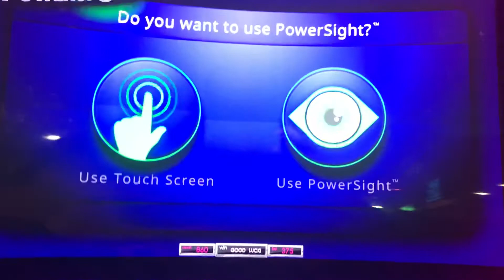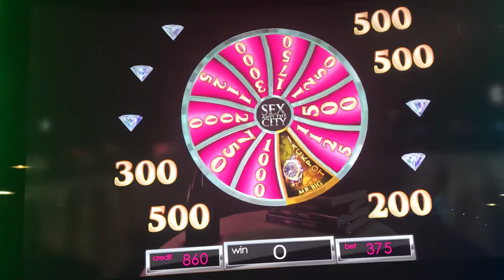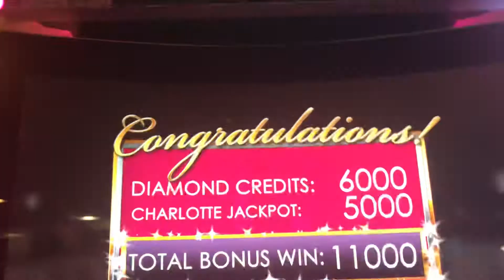Sex and the city ultra champagne and diamonds bonus @ max bet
At Riverside casino laughlin 1/10/20